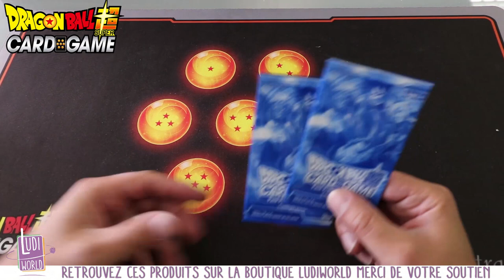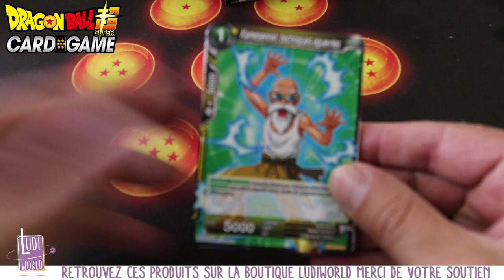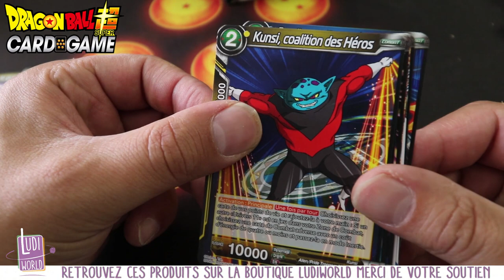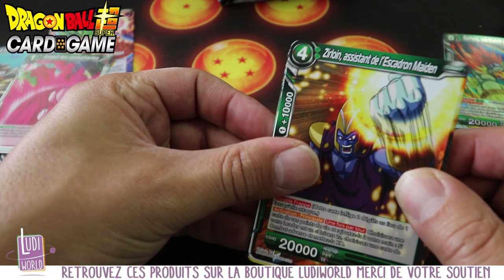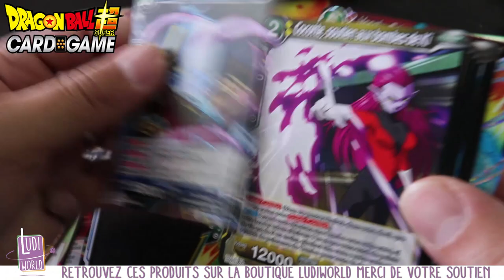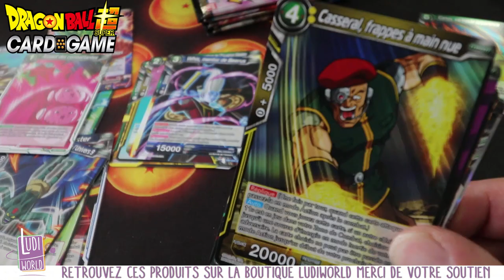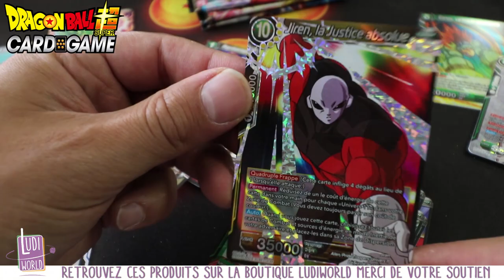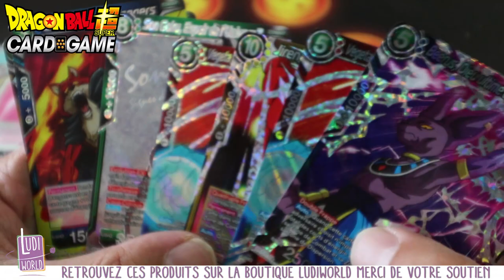[Ouverture] 8 Boosters Dragon ball Super Tournoi du pouvoir